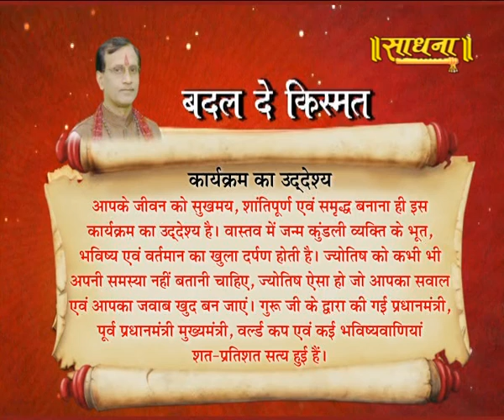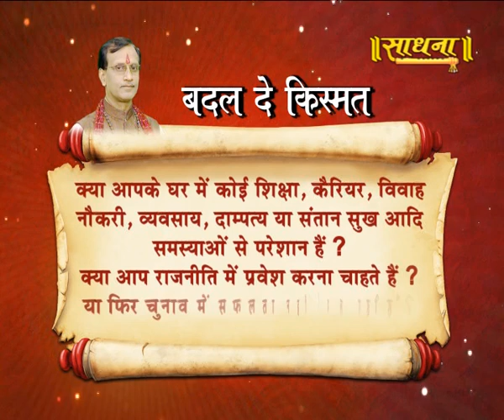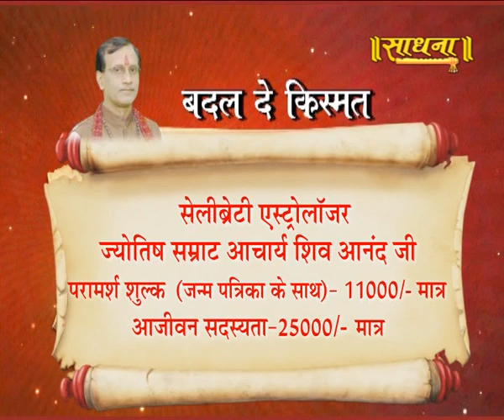BADAL DE KISMAT|| 09-08-19|| ACHARYA SHIVANAND JI